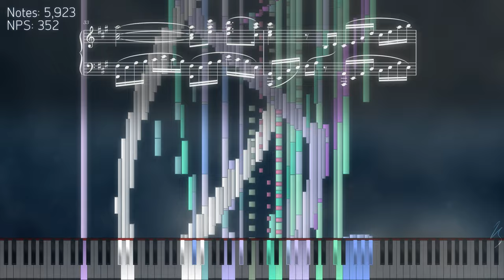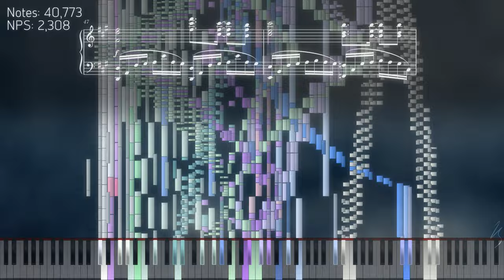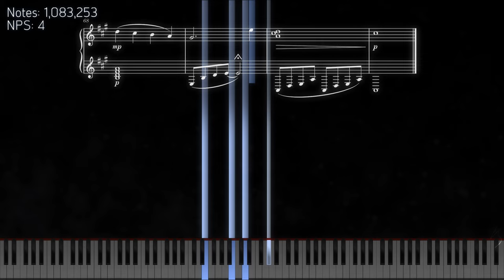[Black MIDI] One Cold Day | 1 Million Notes | Lucas Seth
An original composition by Lucas (me)

I composed this on April 13, 2022 as a piano piece resembling "Goodbye" from Deemo. I wanted to capture the feelings of a day in 2021 when I met the first guy I ever dated. It was late November, and it was starting to get a little cold. While I had plans to black this since October 2022, I wasn't sure how I should black it. So, I waited until December 2023 when I randomly decided to return to this project.

MIDI Information
MIDI Filename: [LS] One Cold Day (Blacked).mid

Soundfont Used: EDIYA Grand - Green Tea
This Soundfont is created by HSR Studio, and thanks to the creator for letting me use this amazing soundfont with my piano recording.

All inspriations for One Cold Day:
Kumi Tanioka - Comforting Memories
Friend A (Shigatsu wa Kimi no Uso)
Lena Raine - Wending

Goodbye (Deemo)
Resident Evil Village - A Moment's Respite I

Toby Fox - Memory

xi - Anima